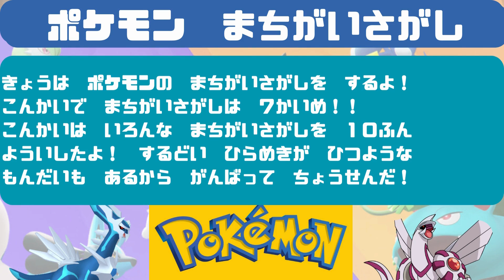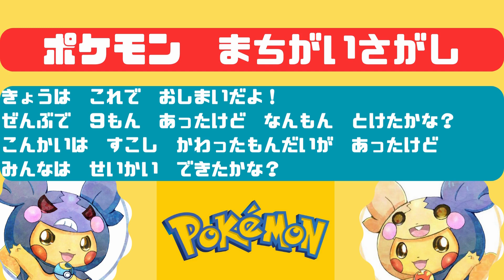【子供向け】ポケモンまちがいさがし＆アハ体験！！１０分耐久！！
今回はポケモンの間違い探しを１０分間耐久チャレンジです！
みんな、がんばって全問解けるかな？？